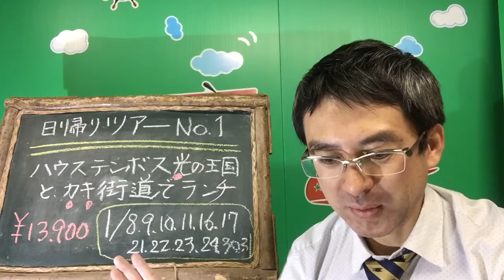熊本発日帰りツアー｜たらカキ焼き街道とハウステンボス光の王国｜ウィルツアー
冬の楽しみ！海のミルク牡蠣を堪能！！な・なんと！ハウステンボス入場料込み！今が旬のカキと世界最大級のイルミネーションを見に出かけよう。【商品詳細】